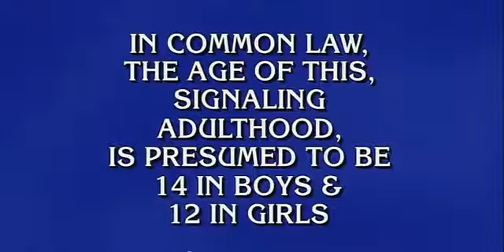Jeopardy Contestant Makes Inappropriate Comment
Final Jeopardy contestant makes an incredibly awkward and inappropriate answer.